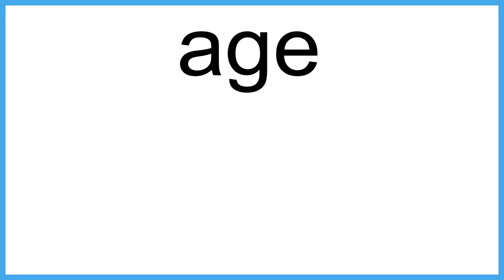age meaning | Vocabulary for Kids | Children's Dictionary | Learn English Vocabulary